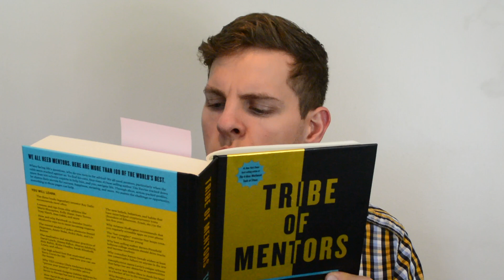Social Media is Making Us Fake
Think Share #254: After reading a section of "Tribe of Mentors" by Timothy Ferriss, I came to a quote from Steven Pressfield saying "We are like the platte river, a mile wide and an inch deep", here I reflect on how we can use this wisdom in our everyday actions.

Another great book also by Tim Ferriss: "Tools of Titans" a compilation of hundreds of interviews tim has done on his podcast can be found here: